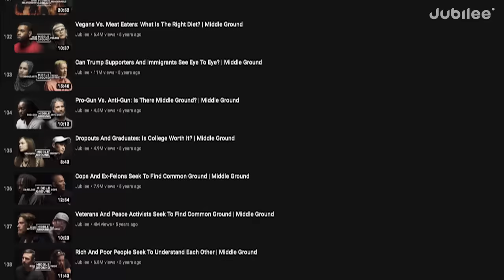Can You Stop Being Gay? | Middle Ground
CREDITS
Casting Director: Mark Chandler
Casting Associate: Helen Abutidze
Production Coordinator: Emma Pek
Equipment Coordinator: Pat Saulo
Assistant Editor: Kirsten Hoang
Post-Production Coordinator: Claire Chung

0:00 intro
0:36 You're queer even if you suppress your homosexual desires
7:52 There is a scientific basis behind being LGBTQ
13:44 Conversion therapy has positive outcomes
20:06 A healthy family requires a male and female role model
20:20 The Pride Movement is negatively affecting younger generations
29:06 LGBTQ people won't go to heaven
35:18 It's healthy to experiment with sexuality